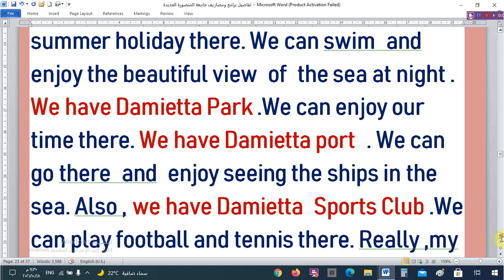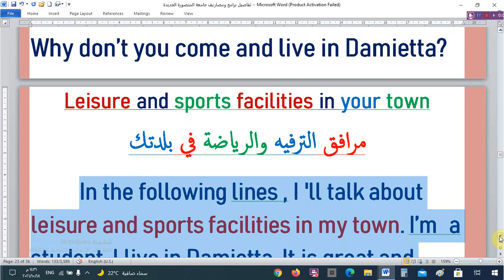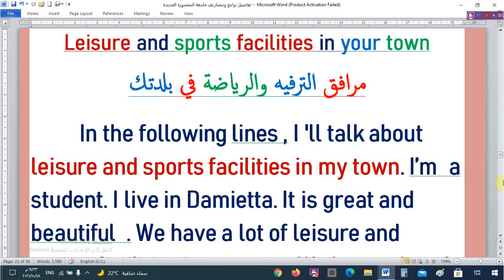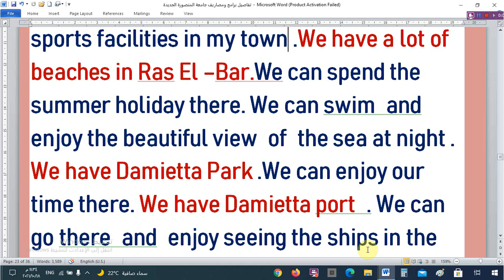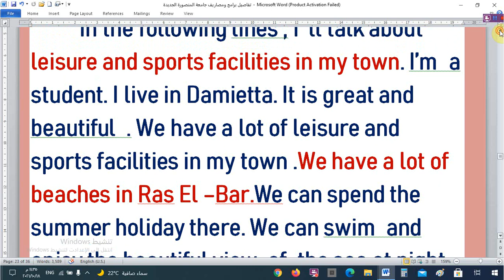براجراف عن " “Leisure and sports facilities مرافق الترفيه والرياضة للصف الثالث الاعدادى 2022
براجراف  عن " “Leisure and sports facilities مرافق الترفيه والرياضة في بلدتك للصف  الثالث الاعدادى 2022
براجراف  عن “My  hero ” « بطلى / مثلى  /  شخص تحترمه A person you respect« للمرحلة الإعدادية

براجراف عن " اأشياء عندك فى المطبخ “Items that you have in your kitchen” للصف الثالث الاعدادى 2022
براجراف  عن " “A review of the best and worst items of technology in your house” للصف  الثالث الاعدادى 2022
براجراف  عن “Your pen friend” صديقك بالمراسلة للصف  للمرحلة الإعدادية من 110 كلمة فأكثر
براجراف عن مدينتى  My City أول براجراف للصف الثالث الإعدادي من 110 كلمة فأكثر  للمنهج الجديد 2022

براجراف  عن " “My city Alexandria”مدينتي الاسكندرية للصف  الثالث الاعدادى 2022

براجراف  عن " “My city”مدينتي الاسماعيلية و القاهرة للصف  الثالث الاعدادى 2022

براجراف  عن “-“School Rules   قواعد المدرسة للمرحلة الإعدادية

الصف الرابع
براجراف عن الطعام الصحى  Healthy food   للصف الرابع الابتدائى الترم الأول 2022

براجراف عن الجهاز التنفسى Respiratory System للصف الرابع الابتدائى الترم الأول 2022

براجراف عن المطعم In the restaurant للصف السادس الابتدائى الترم الأول
براجراف عن جدى  My Grandfather للصف السادس الابتدائى الترم الأول